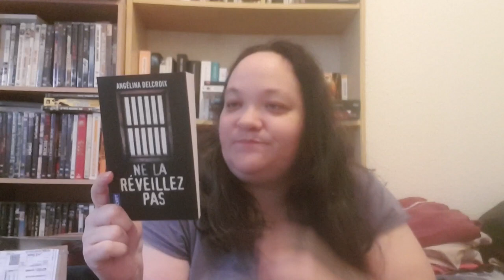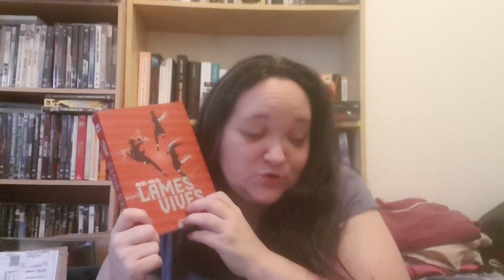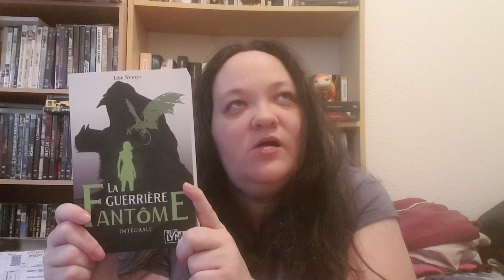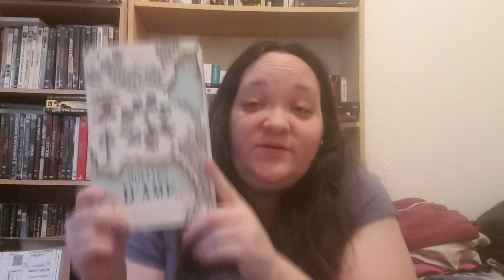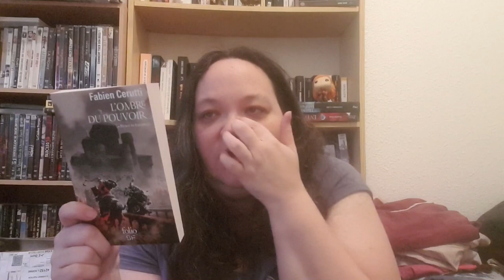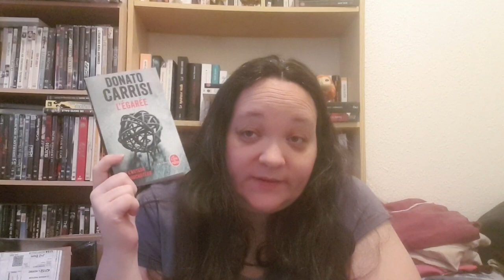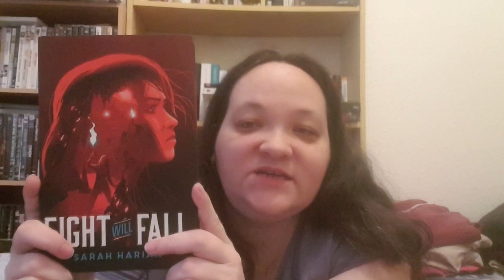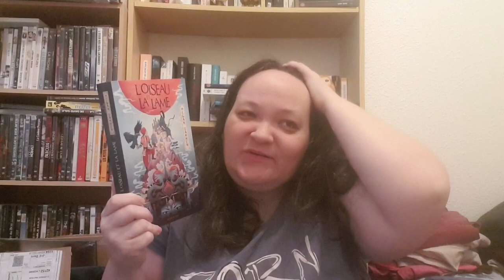Book haul décembre 2019 : bien bien trop de livres